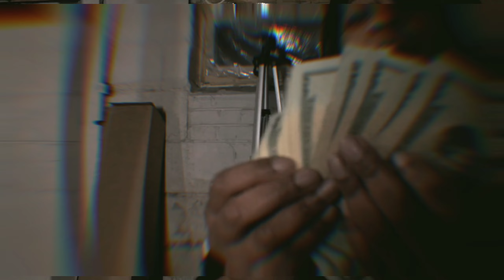WillShot'EM| 2020 Directors Reel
2020 was a great year for me, hopefully I make 2021 another step closer to my dreams!

Camera I use to film: Lumix G7